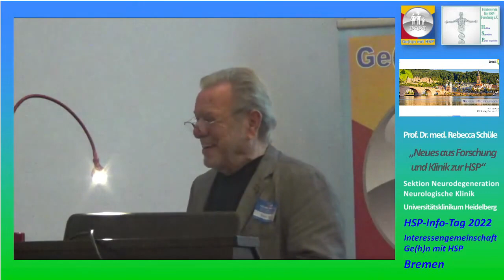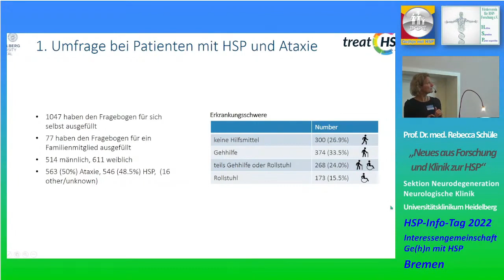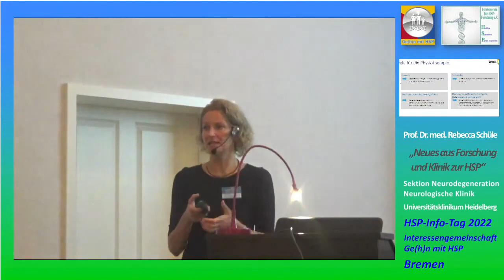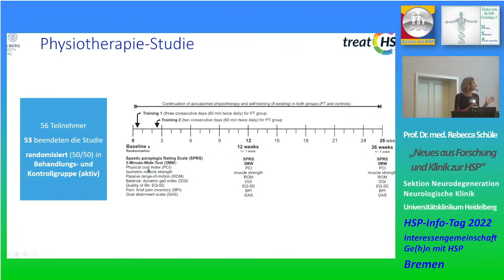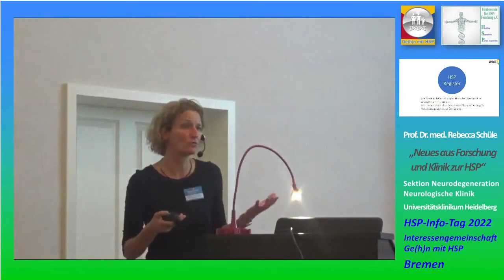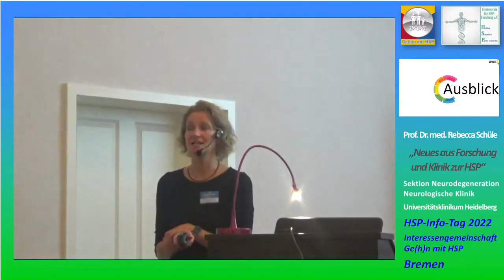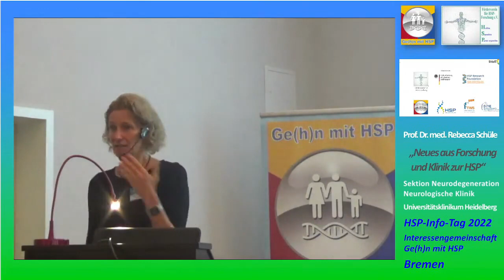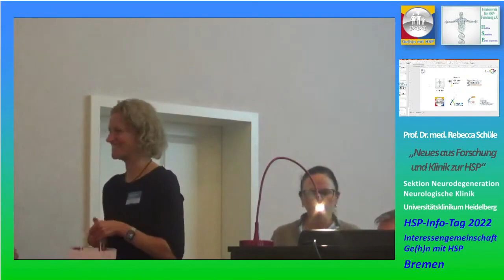Vortrag von Frau Prof. Dr. med. Rebecca Schüle auf dem HSP-Info-Tag in Bremen am 1. Oktober 2022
Frau Prof. Dr. Schüle geht in ihrem Vortrag auf Neues aus der Forschung und der Klinik zur HSP ein. Am Rande weist sie die Besucher des HSP-Info-Tages darauf hin, dass sie nun als Professorin für den Bereich der neurodegenerativen Erkrankungen an der Universitätsklinik zu Heidelberg tätig ist.